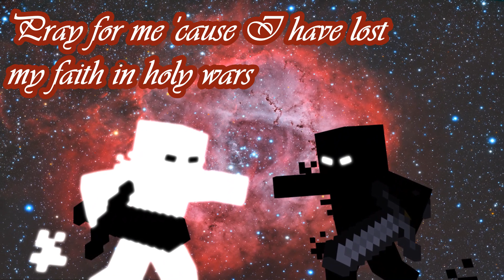【Nightcore】The Truth Beneath The Rose (lyrics)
HAPPY APRIL EASTER EVERYONE!!

Nightcored by me
Photo by Arorangi-Rangi, render by @NightmareYT128
Original celestial body: NGC 2237 Rosette Nebula
Minecraft characters used: My own character and Null